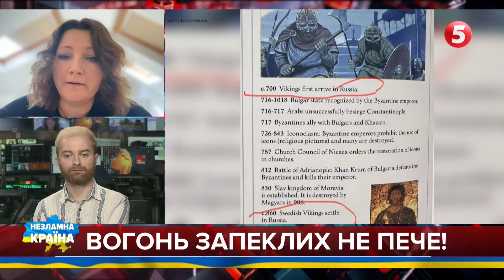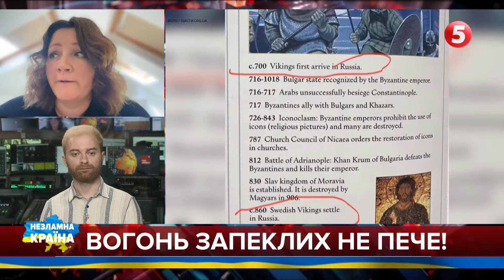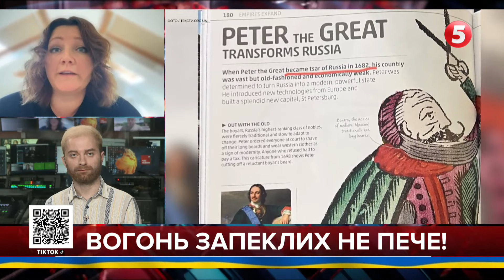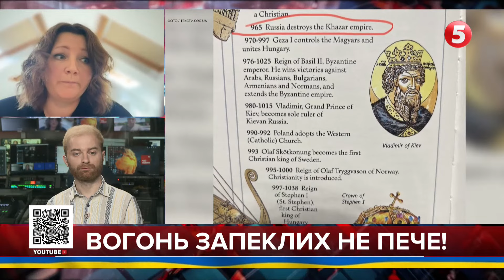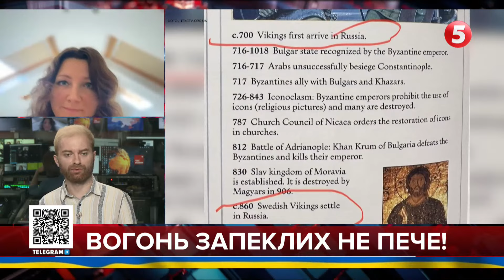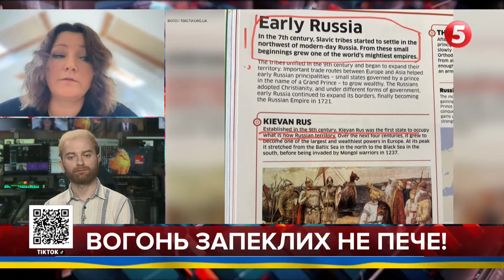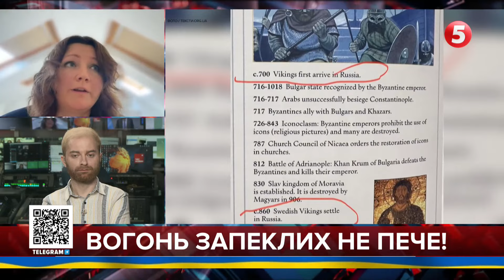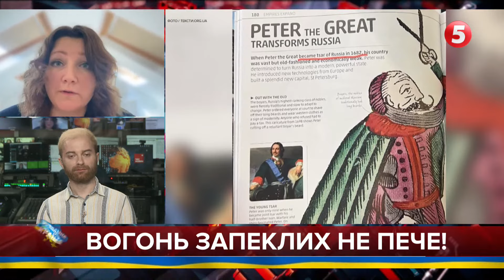"РУСКІЙ МІР" - У БРИТАНСЬКИХ ІСТОРИЧНИХ КНИЖКАХ. Миють мізки дітям "монстри" видавництва. А.Малєй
"Я цю статтю повезу всюди: бібліотеки, книгарні, видавництва, ЗМІ". Антоніна Малєй, журналіст.
Битва за історію: інформаційна війна, яку Московія веде в іноземних дитячих книжках
Була мОСКОВІЯ, стала Русь.
Слов’яни виникли на території сучасної росії.
Як Новгороду приписали “зайве” століття.
Рюрик, Олег і Kievan Russia. “Всія Русь” і “Русское царство”, яких не було.

Марафон «Незламна країна» із Сергієм Барбу на «5 каналі»

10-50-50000 - будь-яка сума має значення.
Разом переможемо!
Слава Україні!